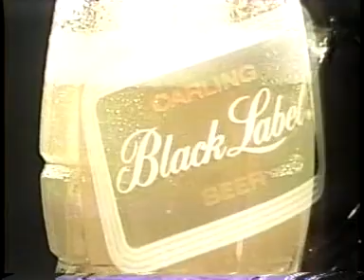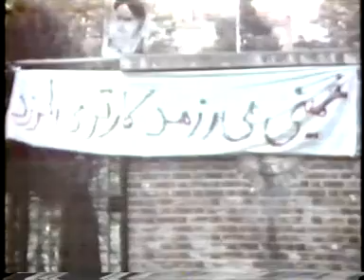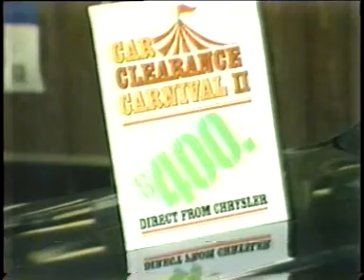WDIV News 4 Detroit 1979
opening minutes of a 1979 WDIV News 4 broadcast, anchored by John Blunt and Jennifer Moore.